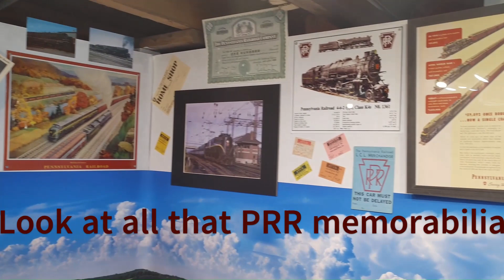New background for 1956 PRR Philly to Horseshoe Curve HO scale layout!!!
Finally got around to putting up the new custom backdrop and re-hanging the PRR memorabilia while also cleaning off the top of the layout a bit!  Enjoy the video!